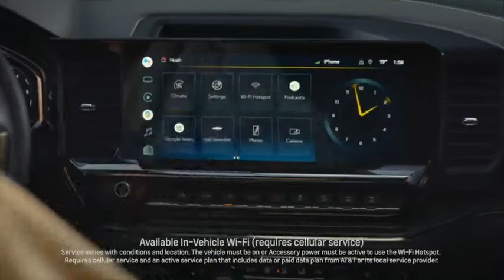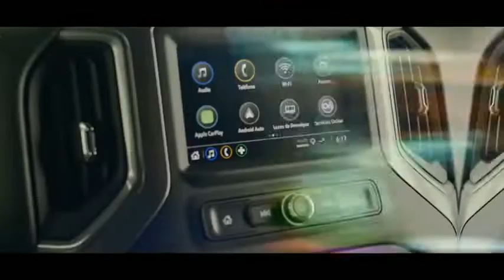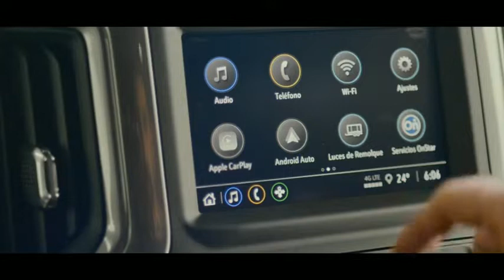2023 Chevrolet Silverado ZR2 Bison Goes Where the Buffalo Roam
2023 Chevrolet Silverado ZR2 Bison Goes Where the Buffalo Roam
AEV helps Chevy tweak its off-road specialist full-size pickup, and we have all the specs and details.